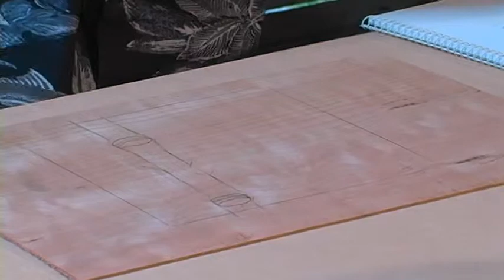Wood Works # 1 - Matthew Werner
Our Host, John Hall, interviews Matthew Werner.  Matt also demonstrates some of his marquetry techniques.